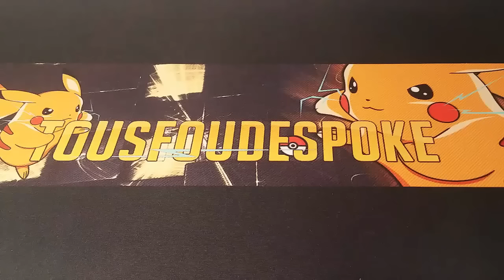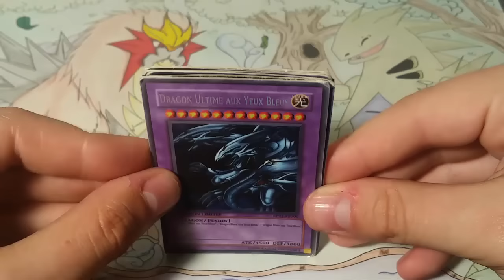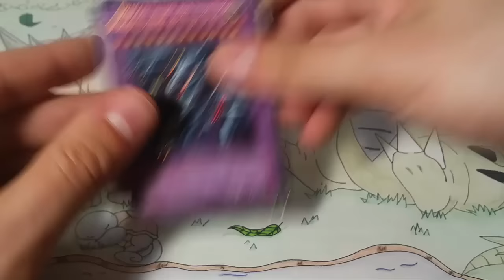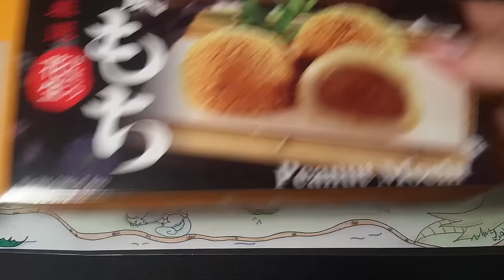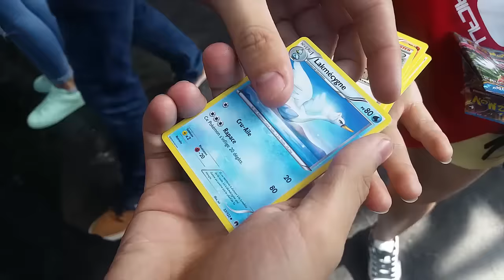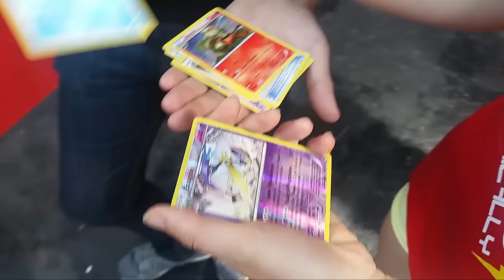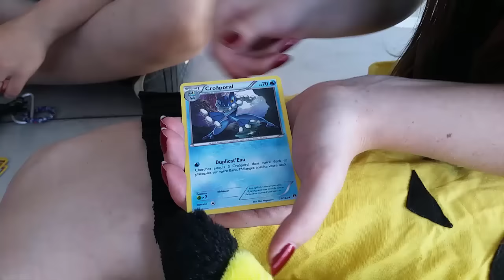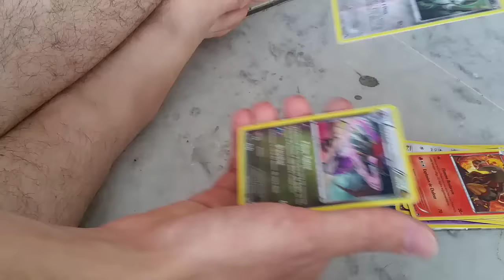DEBRIEF JAPAN EXPO 2016 ! + Ouverture Boosters Youtubers !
Un rapide bilan de la Japan Expo et puis une ouverture de quelques boosters Rupture Turbo que j'ai organisé, la personne qui a la meilleure pioche, gagne le booster :)

C'était comment de votre côté pour ceux qui ont fait la JE ?

Pour me contacter :
Skype : Crazy_shark76360